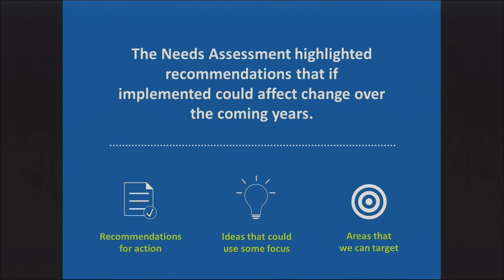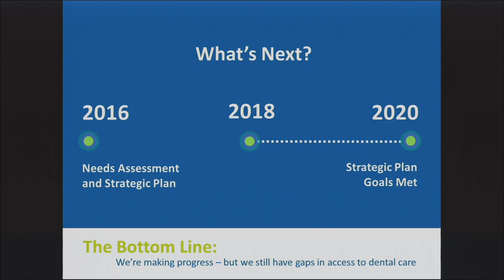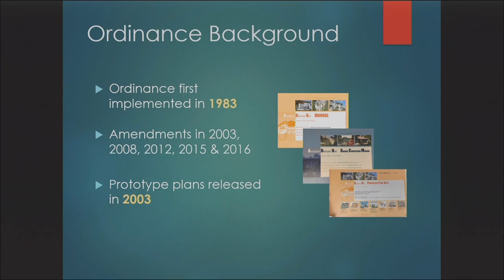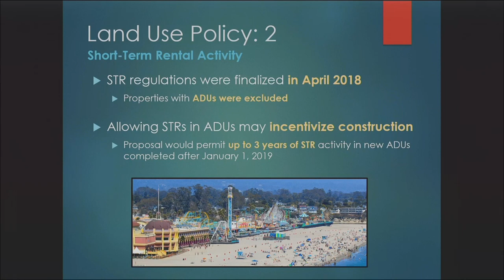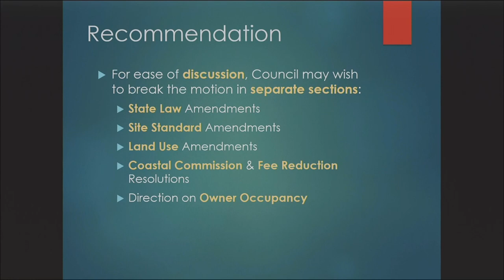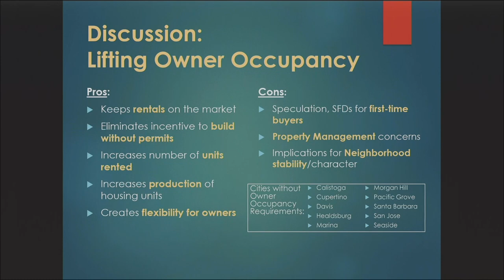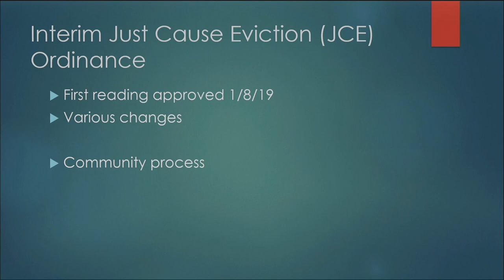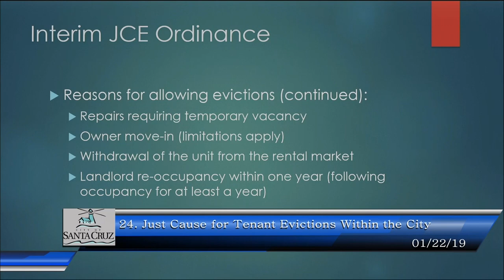Santa Cruz City Council 1/22/19